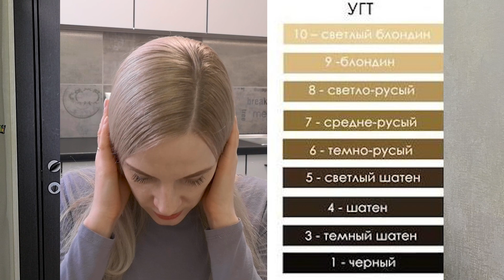БЛОНД мій досвід// ПРАВДА про моє ВОЛОССЯ// Не ВЛАШТОВУЄ зовнішність// Блонд мой опыт//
- БЛОНД// Дома// БЕЗ Порошка// Wella Professionals
- Тонирование волос ДОМА// Wella// НЕОЖИДАННЫЙ результат//
- ОСВЕТЛЕНИЕ и ТОНИРОВАНИЕ// Дома// БЕЗ Порошка//
- Cтальной БЛОНД// Тонирование безаммиачной краской//
- Осветление и Тонирование ВОЛОС// Бережно и эффективно// Без порошка
- БЛОНД// Какую КРАСКУ выбрать// Аммиачная VS безаммиачная КРАСКИ// Осветление БЕЗ ПОРОШКА//
- Домашнее ОСВЕТЛЕНИЕ волос//L'Oreal Casting Creme Gloss

Блонд мій досвід
Блонд мой опыт